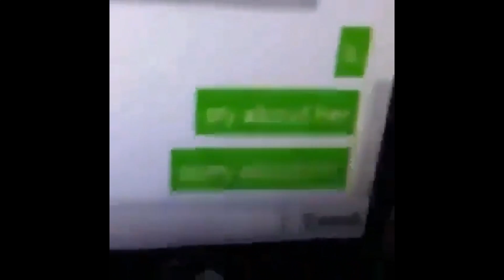MARIOISLIFE EXPOSED!!!! (Parody)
This is obviously a parody.. don't worry Mario I love you!!!

Hello! I am SpectraPhantom and I make Call of Duty Zombies videos as well as sniping montages!